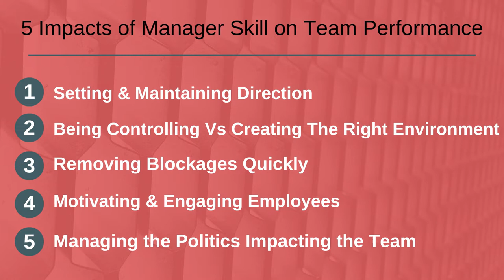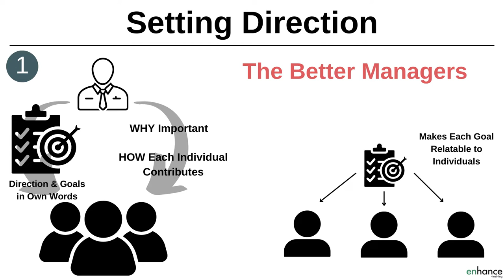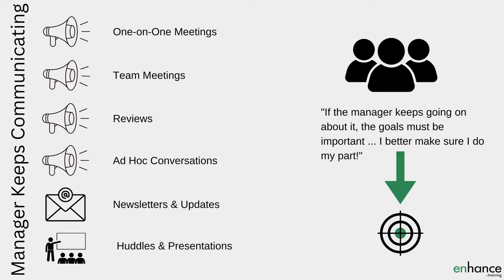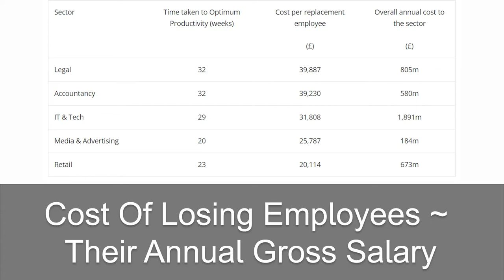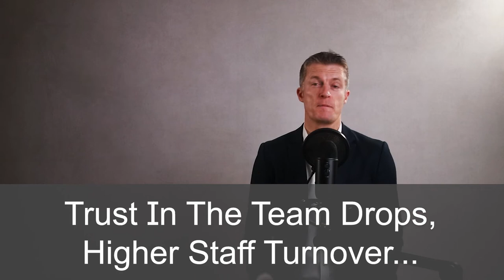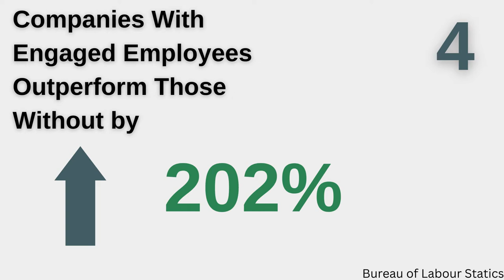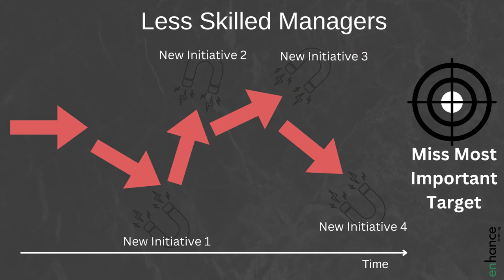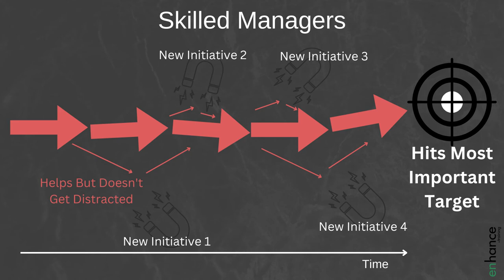5 Impacts of Manager Skill On Team Performance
The impact of manager skill on team performance is huge in my view. I have been managed by some amazing managers and some terrible ones.

My motivation, my ability to get things done, my understanding of direction and host of other areas was massively different with the best skilled managers compared to the worst.

Think about the cost to the business of lower manager skill – low motivation, lower output, lower trust, increased conflict, high turnover of staff … the list goes on. For a ten of 10, the costs of poor management skills can quickly pass 100,000. The cost of management training or coaching programmes is a fraction of the costs of doing nothing.

Setting and maintaining direction and focus on goals is widely accepted as essential practice. Consider the difference between one manager communicating the direction and goals and then forgetting about them versus another manager constantly reminding the team and keeping them focused so they achieve the goals. Different levels of management skills - hugely different results.

The impact of manager skill is felt with different management styles employed by managers. The highly skilled manager flex their management styles correctly. The less skilled managers use one or so in most situations. What is that style was micro-management, and they were managing highly skilled and ambitious team members?

How quickly a manager deals with or removes blockages – poor processes, conflict, difficult team members etc is another key impact of manager skills. Manager skills development should include building skills and confidence in how to deal with all the people aspects of blockages. These are the trickiest and most stressful challenges for most managers. Formal training in this area is a must for developing management skills for new managers.

The next impact of manager skill is on motivating and engaging employees. Both have a big impact on measurable performance of the team as many stats show. Improving management skills in this area pays gives you and the business large benefits and many techniques can start to work quickly.

Finally, if you improve management skills around being able to protect the team and manage the impact of politics on what you are team works on, this will help you and the team hit your main goals.

The impact of management skills on team performance is huge. Invest the time and effort to keep improving your management skills.

00:00 Intro
01:53 Setting & Maintaining Direction
04:16 Being Controlling vs Creating the right Environment
06:37 Removing Blockages Quickly
08:55 Motivating and Engaging Employees
11:38 Managing the politics and forces impacting the team
14:16 In Summary

If you have any questions on 5 impacts of manager skill on team performance, please leave them in the comments section below and I will get back to you.

Enhance.training